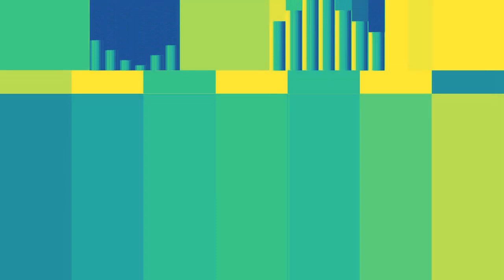Bars Of Toner 28 Sneakpeak in Э Major 5